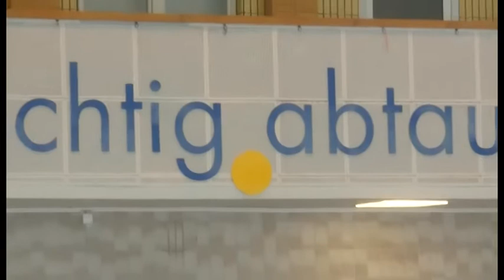Badespaßtag im Inselbad 29.06.2011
Viele Kinder nutzen den Badespaßtag im Inselbad Eisenhüttenstadt um bei uns ein Schnuppertauchen zu absolvieren. Das Tauchen war die Attraktion gewesen, so dass unsere Tauchhelfer reichlich zu tun hatten.